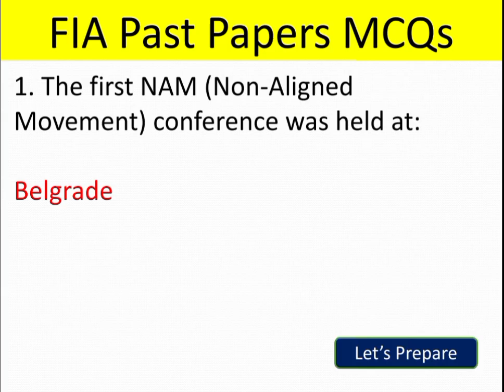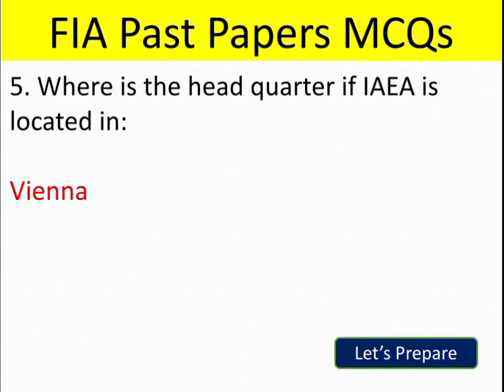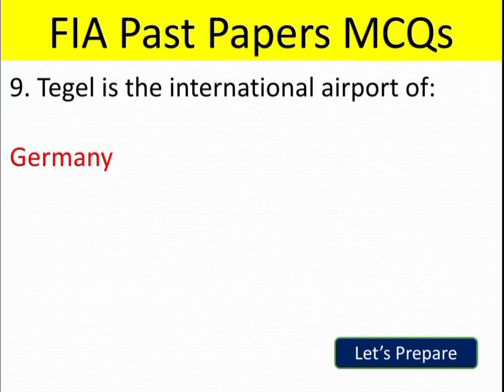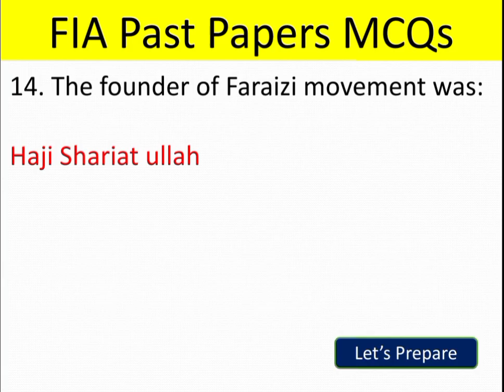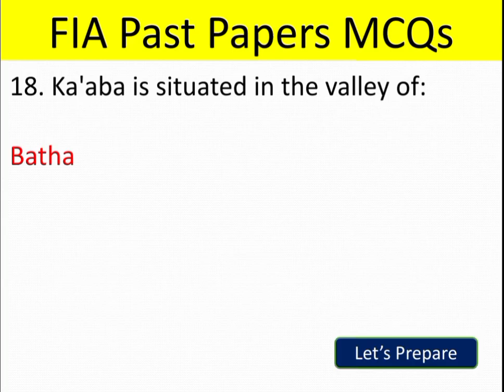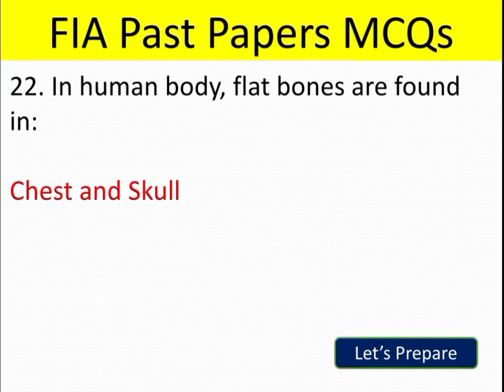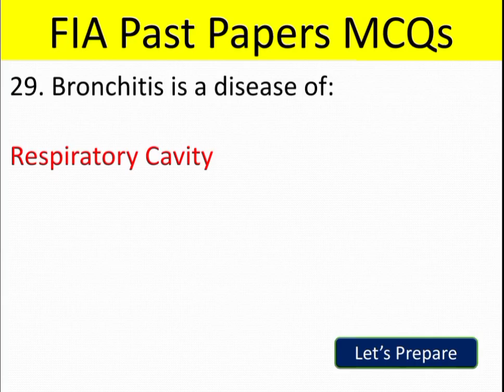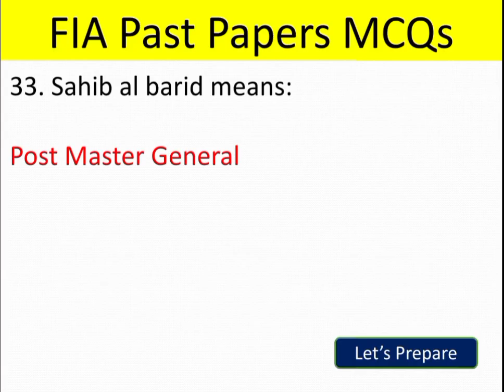FPSC Federal Investigation Agency (FIA) Solved Past Papers MCQs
FIA Past Papers MCQs.
These questions are taken from past papers of FPSC FIA Assistant Director and Inspector Investigation question papers and I hope that this will play an important role in your FIA exam preparation.